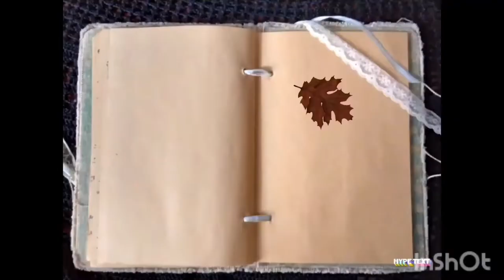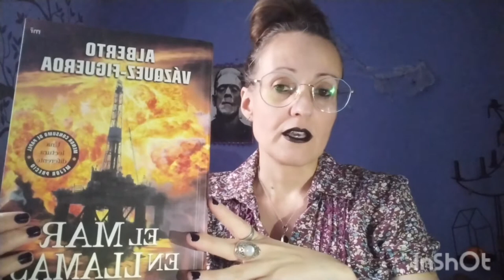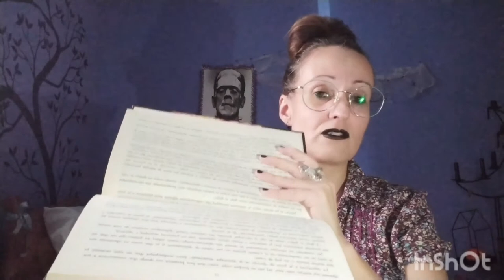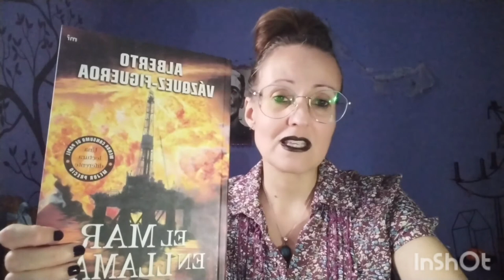🛢El mar en llamas⛽Alberto Vázquez-Figueroa. Sinopsis, opinión y curiosidades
MINUTO 12:37, HOY EN DÍA YA ESTÁ RECONOCIDO COMO EL PRIMER AUTOR QUE PUBLICÓ UN LIBRO EN HORIZONTAL.

Un libro muy curioso con una denuncia ecológica muy potente, salpimentada con una intriga apasionante y trepidante. Una trama que dejará al lector preocupado y que lo hará pensar muchísimo sobre el trato que le estamos dando al planeta y a sus habitantes, a nosotros, entre ellos.